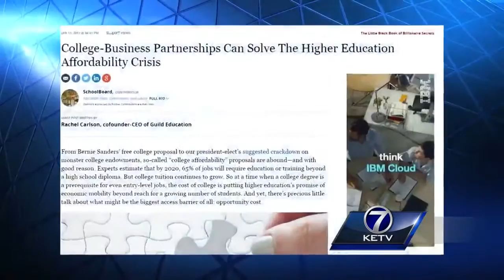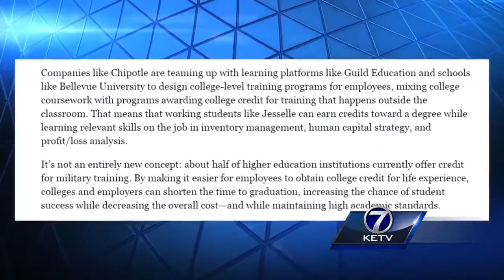Celebrating success at Bellevue University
Bellevue University hit a major milestone.